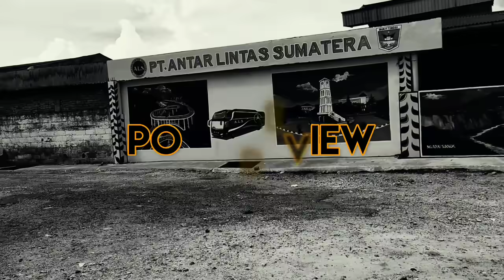TERNYATA INI ALASAN ALS 270 REBORN DI STOP DULU ‼️